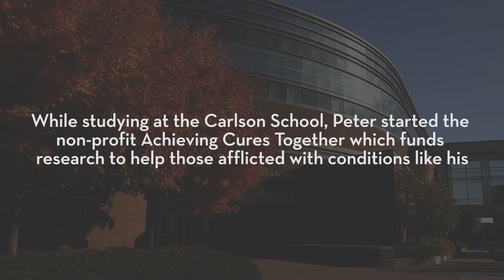'16 BSB Peter Westerhaus Started Non-Profit to Find Cures for Diseases - Carlson Alumni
Peter Westerhaus, '16 BSB, Finance, used his education and resources at the Carlson School to start the non-profit Achieving Cures Together. Achieving Cures Together funds research to help treat and ultimately find cures for a wide variety of conditions.

For more information on the Carlson School and its research,